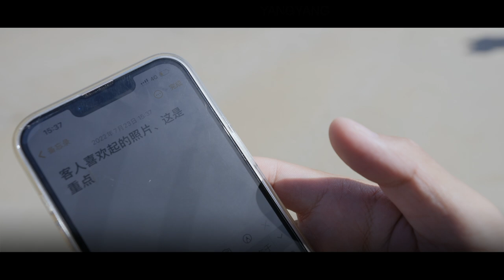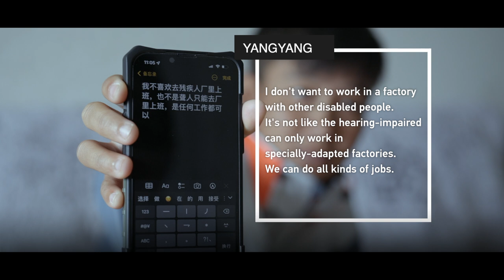People with disabilities find new possibilities in China's caring, open society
A disabled self-taught photographer has used her colorful life to show that everybody, handicapped or otherwise, can thrive in China's increasingly caring and open society.

Yangyang is a self-taught photographer with hearing impairment. As she surfs the sea, perhaps she still remembers the day when she was doing two jobs: one in fast-food, the other as a car-washer.

The world could be muted to Yangyang, but that does not affect her pursuing a life of freedom and possibilities.

She started her journey of life in a small county in Chongqing in southwest China, dreaming of adventuring outside her hometown.

Now, several of her photos have won national-class awards.